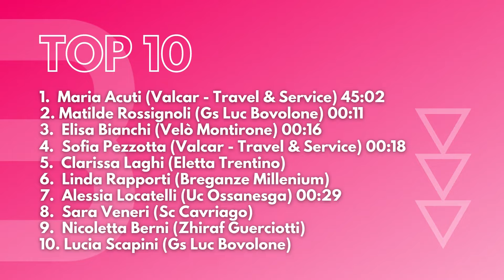Maria Acuti vince la 14° Coppa di Sera